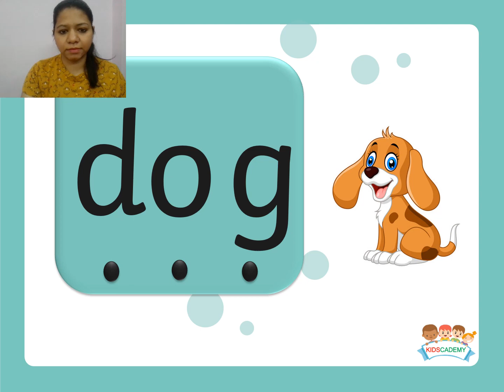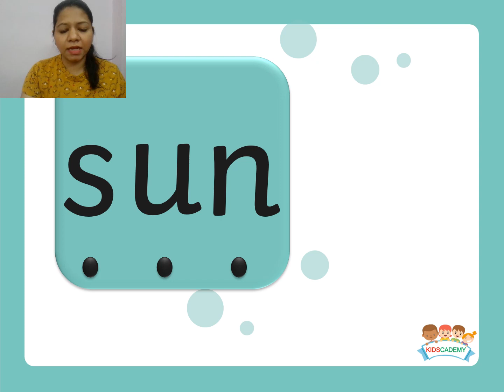Blending of 3 letters- Level 1 CVC Words | phonics learning videos for kindergarten | Phonics Sounds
At Kidscademy, we aim to offer innovative English learning experience to young minds- an experience that will make them capable to achieve academic excellence and further encourage them to communicate fluently both in academic and social situations.

Our internationally recognized and accepted curriculum is delivered by highly-experienced, trained and qualified teachers in a welcoming, ingenious and resourceful environment.

We provide online phonics courses for every age group.
See your child decode tricky words, reading stories, poems, dialogues and comprehend its meaning.

Helping child develop their intellectual and cognitive skills.